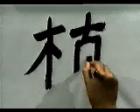👉 APRENDE A ESCRIBIR ESTE KANJI SIN SALIR DE CASA ✔️ | GAMBATEANDO - Japones Para Todos